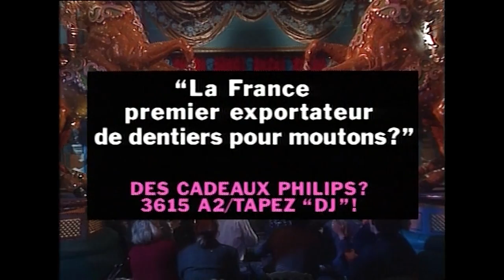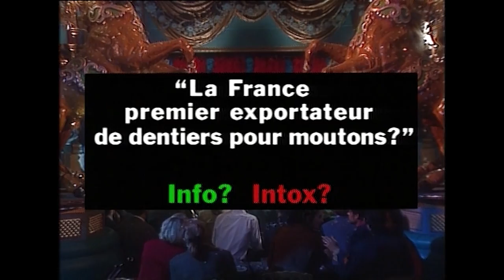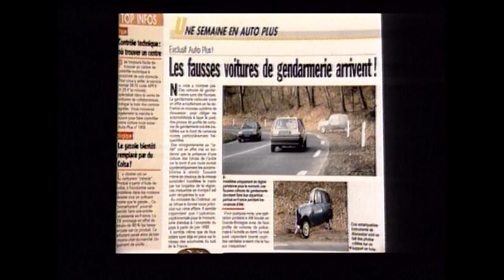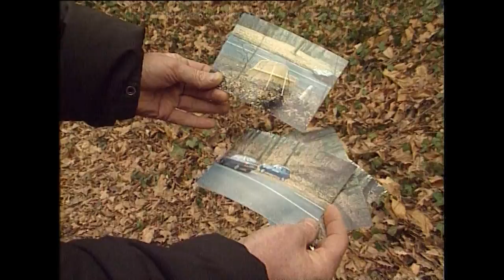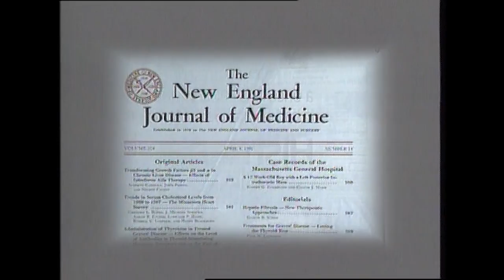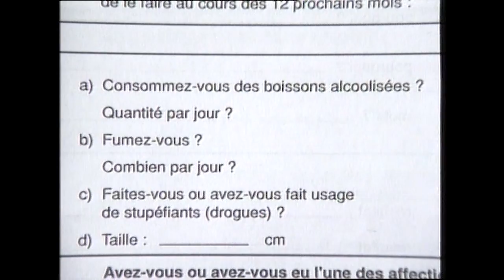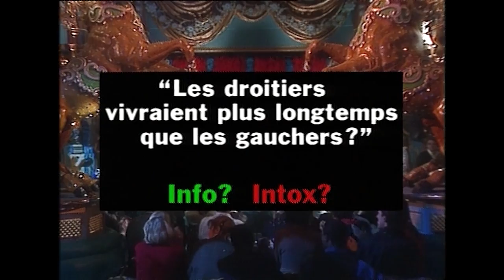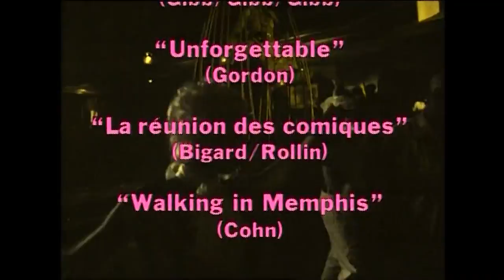Double Jeu avec Yves Lecoq | INA Arditube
Thierry Ardisson  reçoit son invité d'honneur Yves Lecoq et présente les sosies de Laurent BAFFIE et Philippe GUERIN.
Yves LECOQ évoque son métier : il a eu conscience de l'imitation avec De GAULLE, mais en faisait avant. Il parle de ses chansons censurées, de certaines animosités avec d'autres imitateurs comme Patrick SEBASTIEN et Jean ROUCAS. Il parle de son enfance, de sa grand-mère antiquaire dont il a repris la boutique en 1968. A suivi des cours d'histoire de l'art, a fait des décorations de films.
     - INTERVIEW JUMEAUX : trucage : Yves LECOQ pose des questions à son double (LECOQ déguisé en Patrick BRUEL).
     - INFO/INTOX : Il y a près de 6000 centenaires en France. Les personnes aux yeux clairs ont plus de chance d'être centenaires. Denise GREY, 96 ans, pense qu'elle peut y arriver. Madeleine PHILIPPON, 102 ans, yeux bruns n'y croit pas (information).
     - INTERVIEW CHECK UP : Série de questions à Yves LECOQ sur son poids, ses cheveux, ses dents, ses parents, relations sexuelles, etc.
       - ZE BAFFIE SHOW : Laurent BAFFIE se fait passer pour un non-voyant et n'hésite pas à soulever les jupes de ces dames avec sa canne blanche.
       - INFO/INTOX : La France est le premier exportateur de dentiers pour moutons. Cette prothèse serait née en Angleterre. La France en a exporté 700.000 (Intox).
     - INFO/INTOX : Les voitures-leurres. En France l'on a inventé de fausses voitures de gendarmerie que l'on place sur les bord s d'autoroute afin de décourager les chauffards. Philippe GUERIN précise que c'est de l'intox, mais que ça existe en Angleterre.

       - INTERVIEW PLUS ET MOINS : Yves LECOQ, une perruque sur la tête, imite Patrick SEBASTIEN, et répond aux questions de Thierry ARDISSON en précisant ce qu'il aime et n'aime pas.
       - ZE BAFFIE SHOW : Caméra cachée. Laurent BAFFIE se fait toujours passer pour un non voyant et demande aux passants de le faire traverser.
       - INFO/INTOX : Les droitiers vivraient plus longtemps que les gauchers. Montage d'images de personnalités gauchères. Interview de Vincent PERROT, gaucher (information).

       - INTERVIEW CONFESSION : Thierry ARDISSON derrière la grille d'un confessionnal, interroge Yves LECOQ sur Dieu. Yves LECOQ précise qu'il est catholique,